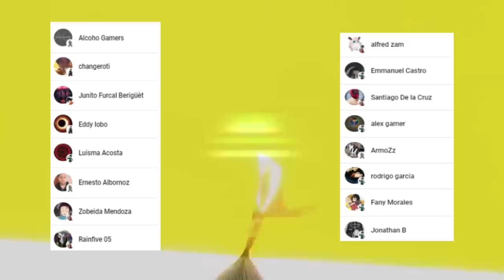La PROFECIA de DIOS es REVELADA ???😈🤯 SAITAMA sera la CLAVE ??? One Punch Man Análisis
HOLA AMIGOS LES TRAEMOS UN NUEVO VÍDEO ESTA VEZ ANALIZANDO LA PROFECIA DE SHIBABAWA Y SU CONEXION CON DIOS,  DEJENME SU OPINIÓN EN LOS COMENTARIOS.